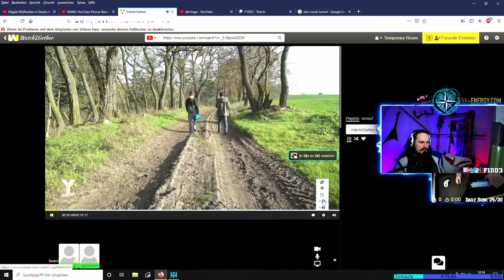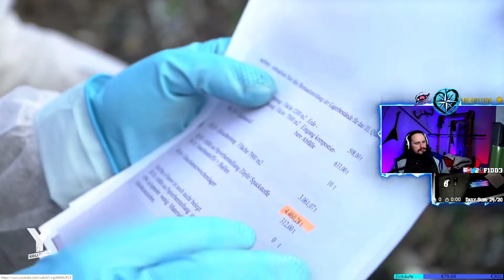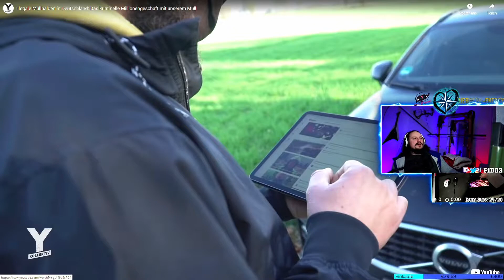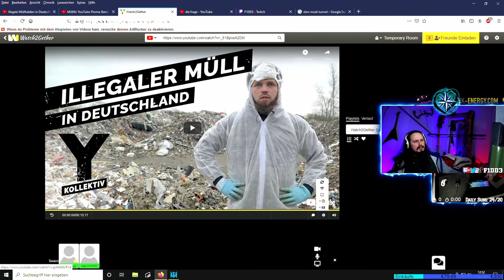F1DD3 REAGIERT illegale Mülldeponien in Deuschland – Das Millionengeschäft mit unserem Müll